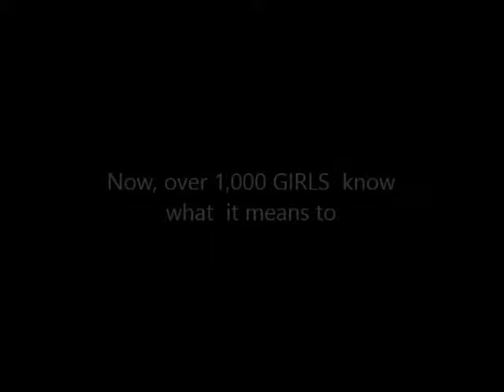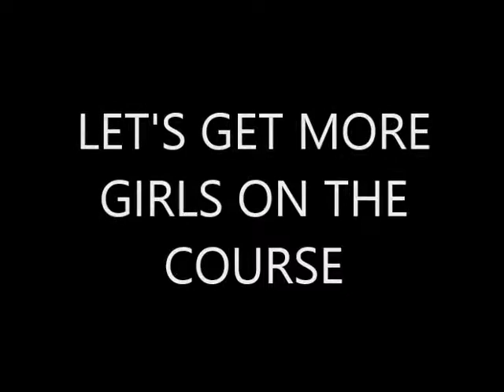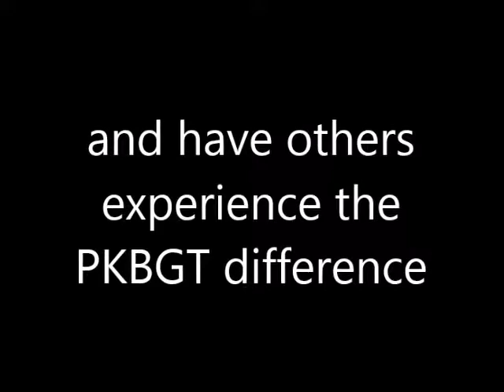PKBGT Let's Play Campaign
The Peggy Kirk Bell Girls' Golf Tour's vision through the Let’s Play Campaign is to establish 1,000 “girls’ only” tournaments in the next 10 years based on a multi-level competitive framework which cultivates, enhances, and recognizes girls’ successes in the game.

For more information about how to contribute to the Let's Play Campaign, go